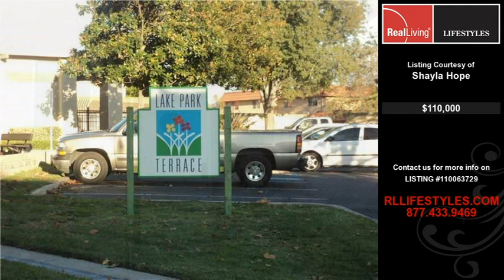Homes For Sale San Marcos CA $110000 1068-SqFt 2-Bdrms 2-Baths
This video contains information on one of our San Marcos, CA Homes for sale.
Listing Address: 614 Beverly Pl San Marcos, CA
Property Type: Residential
Price: 110,000
Agent Name: Shayla Hope

Agency: Real Living LIFESTYLES Forum

Property Information:
Building Square Feet: 1068
Bedrooms: 2
Bathrooms: 2
Year Built: 1984

Description: Opportunity knocks!  Great 2bed, 1 bath condo unit in Lake Park Terrace.  Great location in San Marcos just minutes from the 78 freeway, local parks, schools, shopping and much more. Perfect for a first time homebuyer or investor!

If you are looking to purchase a home in San Marcos, CA you can visit our website at  to view all listed homes and real estate for sale in San Marcos, CA

If you are thinking about buying or selling a home or property in San Marcos, CA give Shayla Hope a call at  for a free no obligation consultation.

Our Real Estate brokers offer years of experience helping home buyers and sellers in San Marcos, CA and our market area.